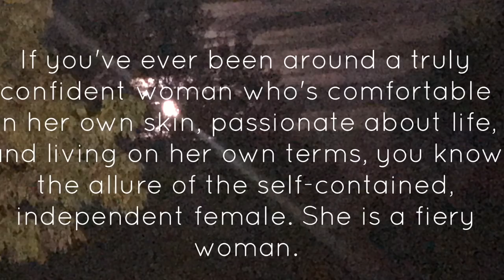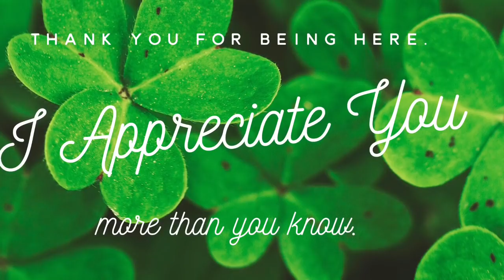ARE YOU WHISKEY IN A TEACUP | BETCHA YOU ARE | BEAUTY AND LIFESTYLE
Today, we're celebrating the women who change the energy of the room upon entry and the world itself — one life decision at a time. Are you whiskey in a teacup? Whiskey in a tea cup - beautiful on the outside and firey on the inside. If I were a betting woman, I bet you are exactly that. Join our conversation today about being a beautiful and strong woman.

My lifetime career has been in television, film and the theatre, so what better platform to share my lifetime of experiences with others than Youtube and my blog, sandrashart.

Creme: L'Occitane Divine
Lipstick: Linda Rodin. So Mod Over Winks
Brows: Revlon Brow Fancy in dark blond
Lashes: Almay One Coat Thickening

Tonic Music
Cigarettes And Gasoline:
Beauty In Disrepair:

Equipment: iPhone 7 plus
Tripod: Zeadio Smartphone Holder
Tripod: Digient
Hands free camera: Amazon Echo Look
Microphone: Shure Plus Motiv